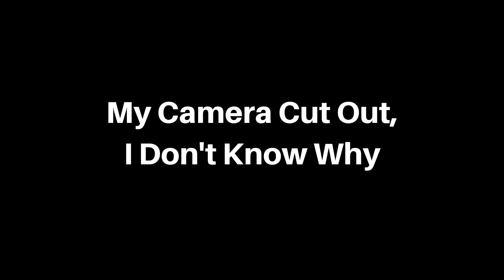QBs You Give Patience (& QBs You Don't)